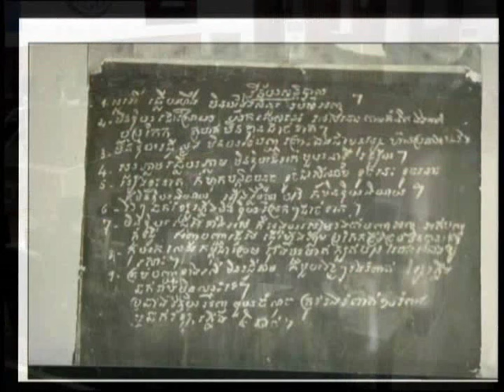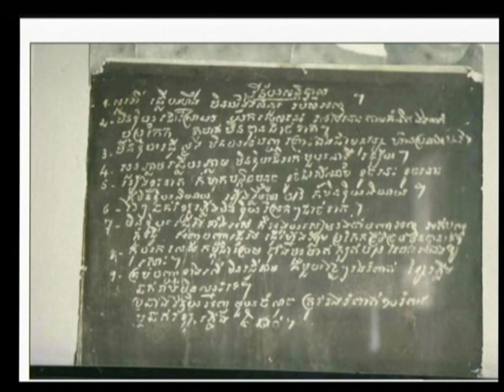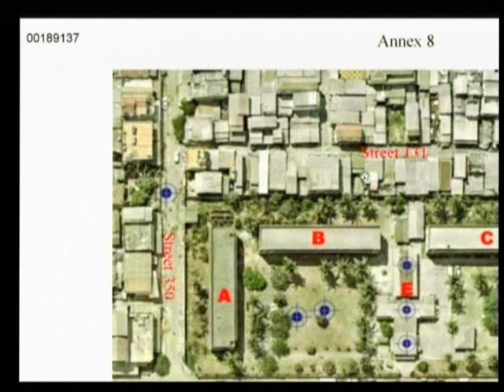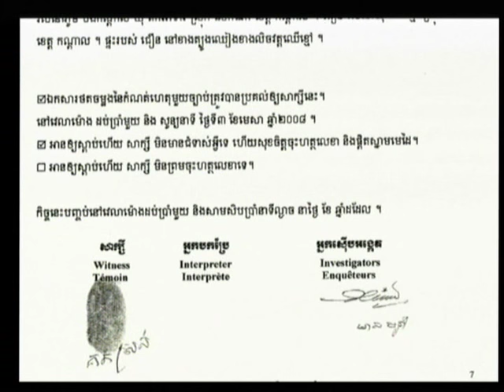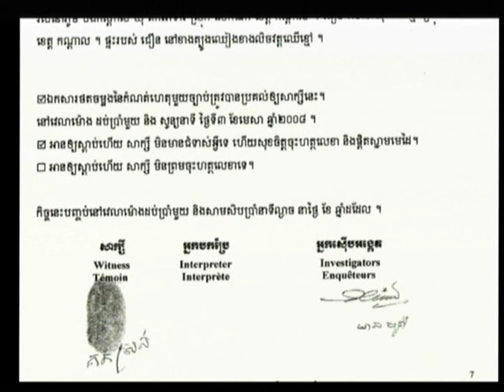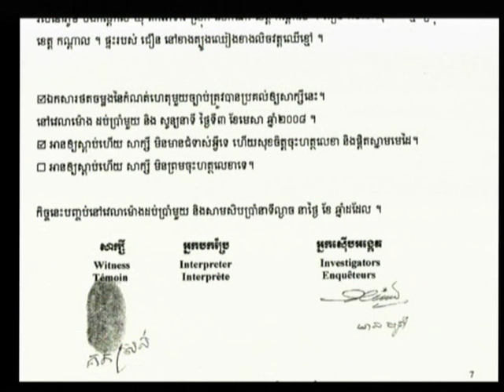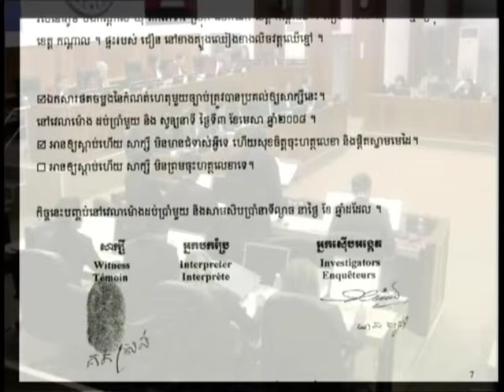Session 2 - 27 July 2009 - Case 001 - Fl/Kh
Questioning of Witness Kok Sros and Sous Thy.